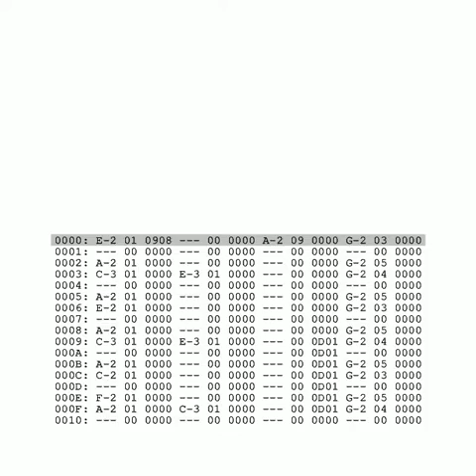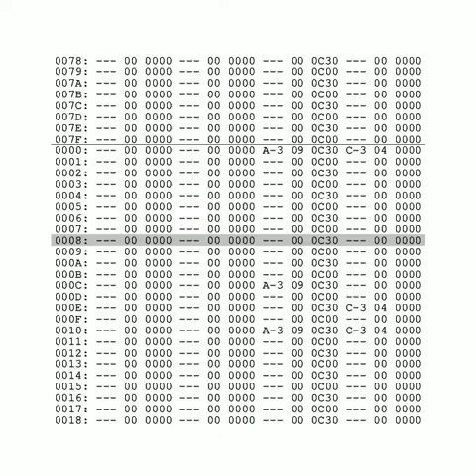Pas de Marc (original composition)